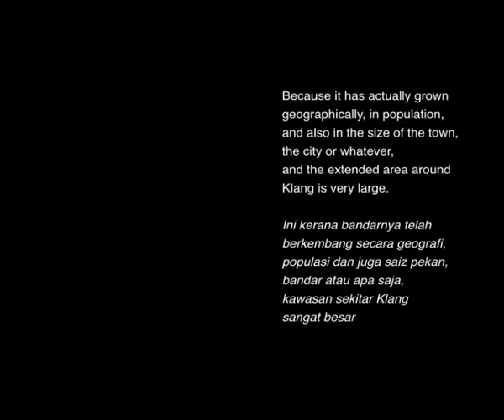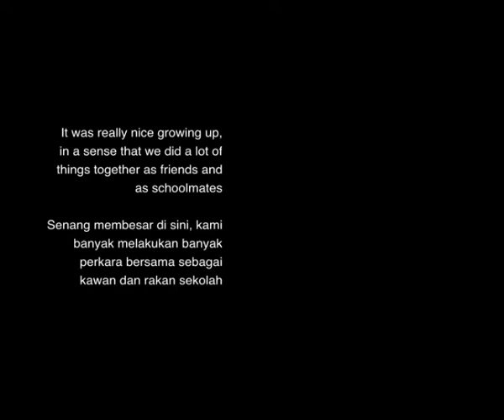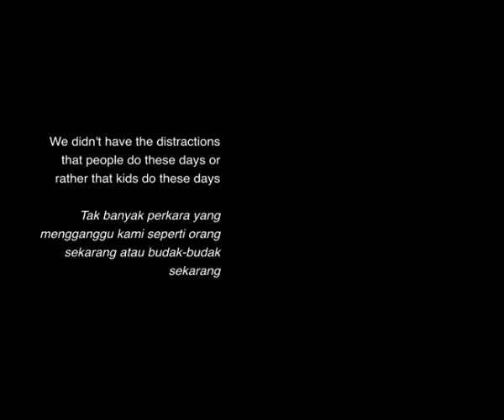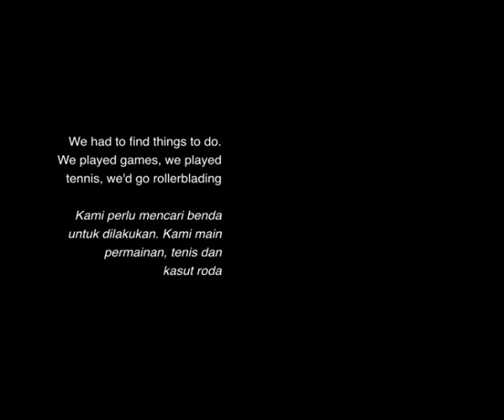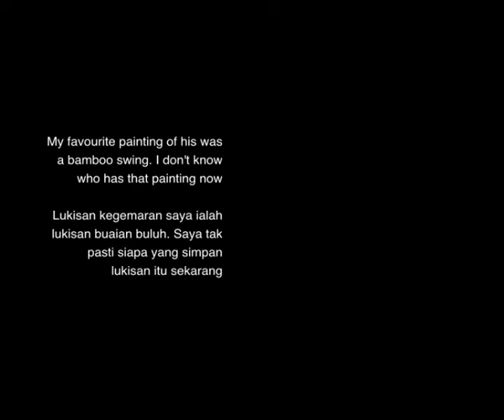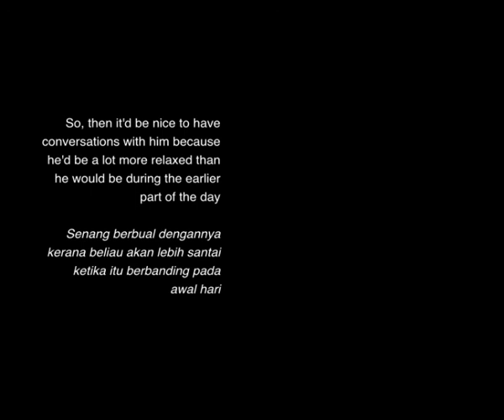Kok Yew Puah: Portrait of a Malaysian Artist - Conversation with Prem Anand Pillai & Andrew Gomez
Speakers: Prem Anand Pillai & Andrew Gomez

Prem Anand Pillai and Andrew Gomez speak about growing up in Klang, their friendship with the Puah family, and posing for their friends’ artist father as teenagers in the 90s.
Prem Anand Pillai dan Andrew Gomez berkongsi cerita tentang membesar di Klang, persahabatan mereka bersama keluarga Puah, dan bergaya untuk bapa rakan mereka yang juga seorang artis, sewaktu zaman remaja mereka pada tahun 90-an.

ILHAM-211008-PremAndrew